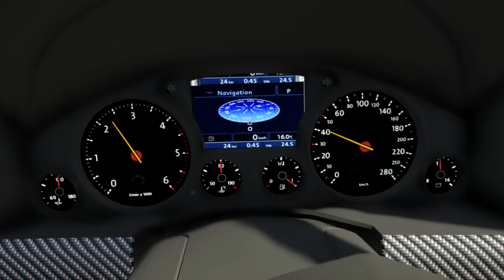GTA 5 Volkswagen Touareg R50 2008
Обзор модификации в виде среднеразмерного кроссовера Volkswagen Touareg R50 2008 для видео игры Grand Theft Auto V.

Описание:
- присутствует тюнинг, который можно установить в Los Santos Customs
- детализированный экстерьер
- детализированный интерьер
- присутствует 3Д двигатель
- остаются пулевые отверстия
- открываются все двери и крышка моторного отсека
- зеркала отражают игровой мир
- руль поворачивается
- экстерьер перекрашивается
- все стёкла тонируются, простреливаются, трескаются и разбиваются
- рабочие фары
- фары разбиваются
- неоновая подсветка отображается корректно
- экстерьер и колёса пачкаются
- экстерьер царапается
- качественные текстуры колёсных покрышек
- покрышки колёс прокалываются
- анимированная подвеска
- присутствует подсветка приборов на приборной панели
- присутствует подсветка стрелок спидометра и тахометра
- рабочие стрелки спидометра и тахометра
- персонаж корректно сидит на месте водителя
- руки персонажа обхватывают руль
- в автомобиле могут находится до четырёх персонажей
- вдалеке модель выглядет также как и вблизи
- корректное отображение текстур на модели после взрыва

Автор 3d модели: Turn 10 Studios
Автор настроек: Alex9581
Автор конвертера в GTA V: AlexeyHIT

Author 3d model: Turn 10 Studios
Author settings: Alex9581
Author converter in GTA V: AlexeyHIT